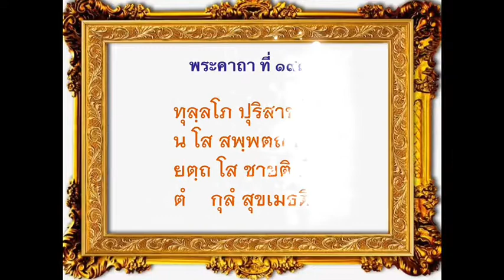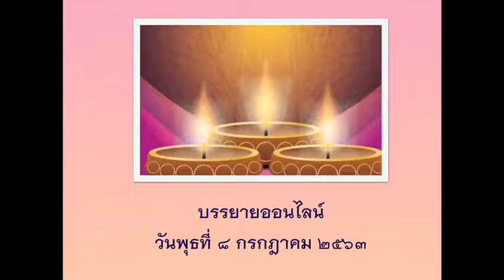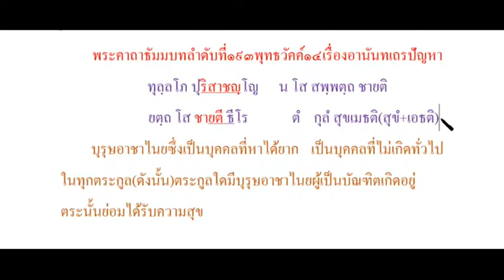“อานันทเถรปัญหา” พระคาถาธัมมบท ลำดับที่ ๑๙๓ พระมหาไพโรจน์ ญาณกุสโล(นิรัญรักษ์)ป.ธ.๙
“อานันทเถรปัญหา”
พระคาถาธัมมบท ลำดับที่ ๑๙๓
ผู้ช่วยเจ้าอาวาสพระอารามหลวง
วัดมหาธาตุยุวราชรังสฤษฎิ์ กทม.

เพลงไตเติ้ล “บรรเลง สปา ๗”
ท่านสามารถฟังย้อนหลังพระคาถาธัมมบท  ทั้งหมดได้จาก

พระคาถาธัมมบท  ลำดับที่๑๙๓  พุทธวัคค์  ๑๔
ทุลฺลโภ ปุริสาชญฺโญ      น โส สพฺพตฺถ ชายติ
 ยตฺถ โส ชายติ ธีโร             ตํ    กุลํ สุขเมธติ
บุรุษอาชาไนยซึ่งเป็นบุคคลที่หาได้ยาก
เป็นบุคคลที่ไม่เกิดทั่วไปในทุกตระกูล
(ดังนั้น)ตระกูลใดมีบุรุษอาชาไนยผู้เป็นบัณฑิต
             เกิดอยู่ตระกูลนั้นย่อมได้รับความสุข
สพฺพทานํ ธมฺมทานํ ชินาติ   การให้ธรรมะ  ชนะการให้ทั้งปวง